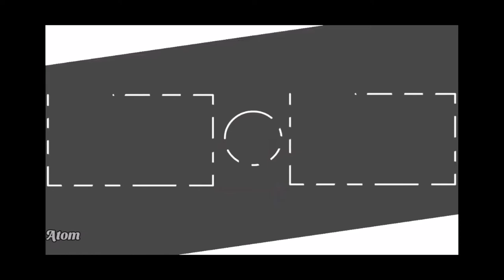ARK Aberration Official Trailer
Overview. Aberration places survivors on a damaged ARK: its internal atmosphere has leaked away, resulting in a harsh surface with intense radiation, and a plethora of lush biomes underground. ... The intense radiation of Aberration has led to incredible genetic mutations, resulting in new creatures with amazing abilities!

Aberration is an Expansion Pack for ARK: Survival Evolved.
Aberration was released on December 12, 2017 for PC, Xbox One and PS4 at the initial price of $19.99 USD.It is also available for purchase through the season pass.
Any creatures tamed and items received can be brought to the vanilla island and used by people with and without the expansion. Items from the DLC can also be spawned manually if you don't own the expansion pack.
All music was made by Gareth Coker.
Aberration places survivors on a damaged ARK: its internal atmosphere has leaked away, resulting in a harsh surface with intense radiation, and a plethora of lush biomes underground. With the maintenance systems of this ARK malfunctioning, the many hazards, creatures, and nature of the environment present a thrilling new world to explore and master.

The intense radiation of Aberration has led to incredible genetic mutations, resulting in new creatures with amazing abilities! Among others, clamber up walls & glide through the air on the back of a camouflaging chameleon-like ‘Rock Drake’, keep the dark at bay with a friendly ‘Bulbdog’, grab and toss multiple creatures simultaneously with a massive ‘Karkinos’, or—if you are talented enough to tame one—command the vile ‘Reaper’ by being impregnated with a horrifying reproductive chest-burster!

Channel : Mr Atom Smasher
Content : Entertainment & Knowledge
                  Like GameTrailers, Documentaries
                  Cricket updates & etc.